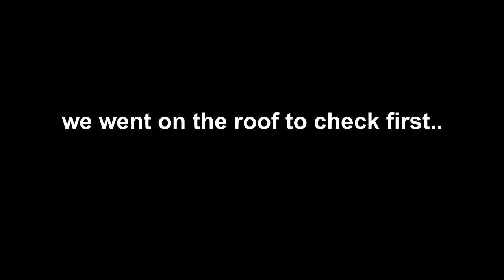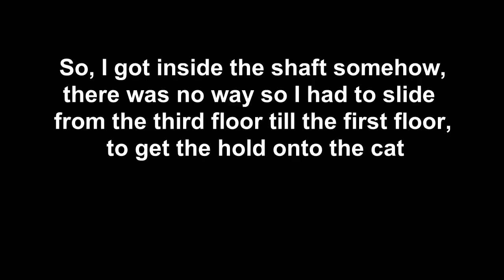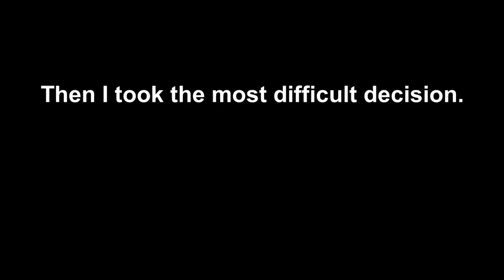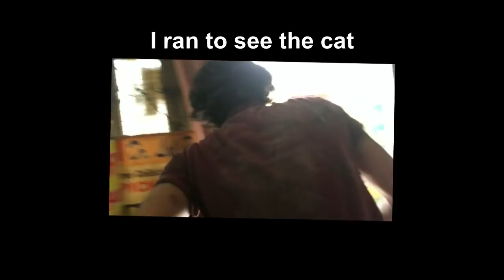Kitten stuck in a building’s shaft for days, Rescued!| BROKE MY BONES ALMOST | Wildly Indian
This is how we try to save a life. We try to do it from all our heart and will. Sometimes it gets a little tough, but we don't have any option because it's about a life.